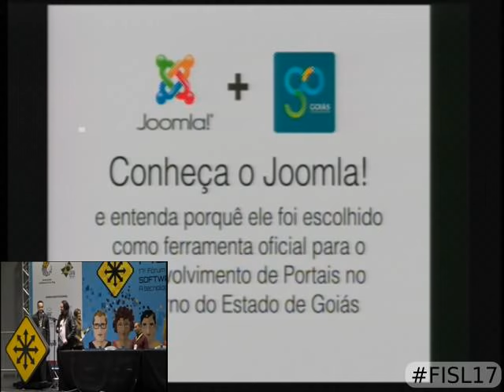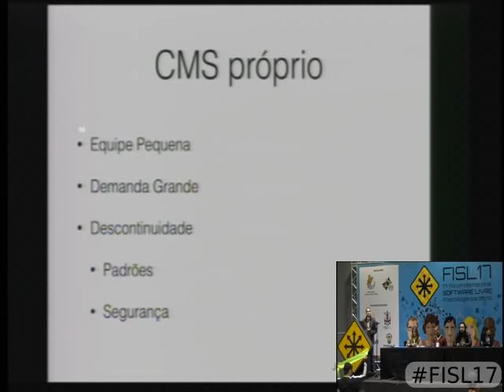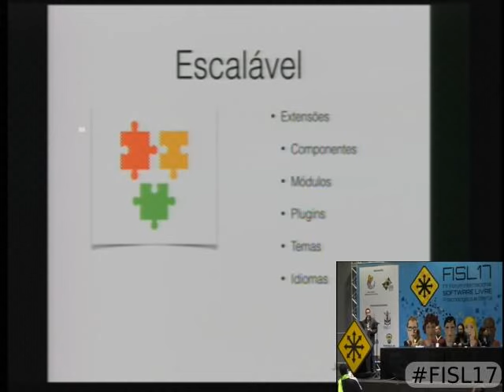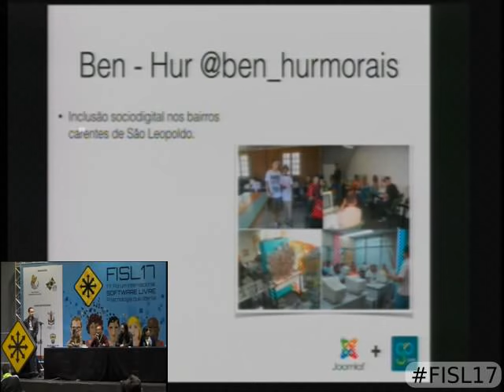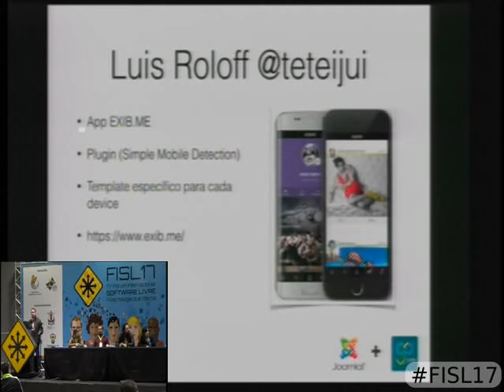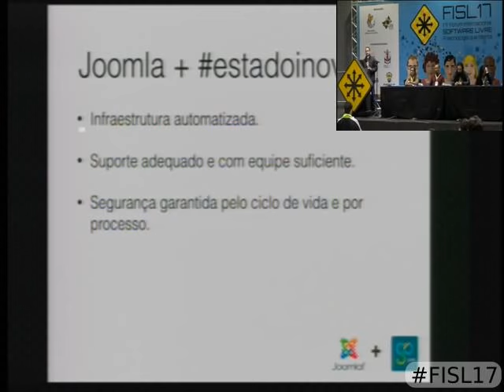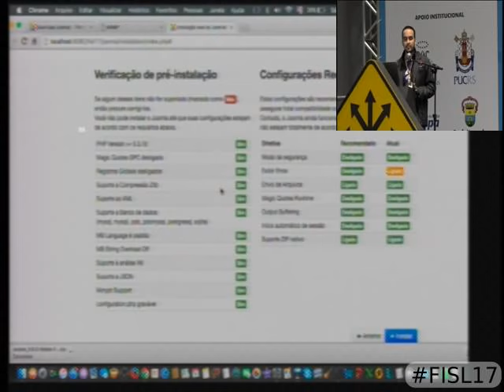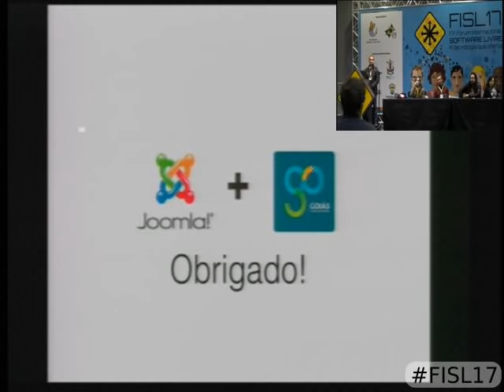Conheça o Joomla! e entenda porquê ele foi escolhido como ferramenta oficial par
Conheça o Joomla! e entenda porquê ele foi escolhido como ferramenta oficial para o desenvolvimento de Portais no Governo do Estado de Goiás. Apresent  ar brevemente os quase 11 anos do Projeto Joomla!. Reforçar a importância da comunidade em um projeto como esse, tanto no Brasil como no Mundo. Realizar a instalação ao vivo com demonstração das funcionalidades. Apresentar as necessidades do Governo do Estado de Goiás, como o Joomla! as atendeu e tornou-se a ferramenta oficial para o desenvolvimento de Portais, reforçando assim o poder do CMS..

Pedro Renan Ferreira de Santana